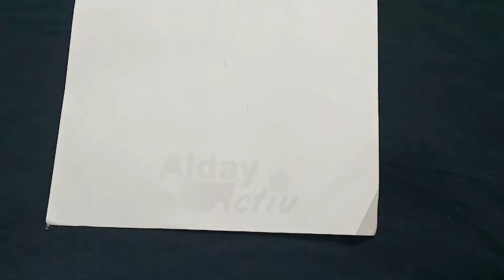How to make paper Lotus || Step by step Origami Lotus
Hello friends,
In this video, you will learn how to make a simple & beautiful  Lotus from paper step by step. Hope this video will be interesting  for you.